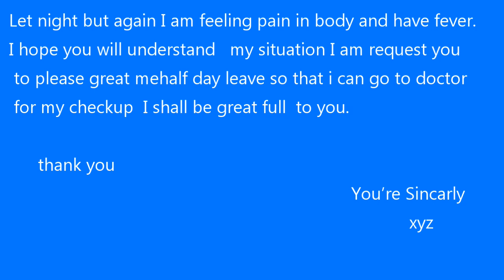half day leave application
half day leave application how to write half day leave application